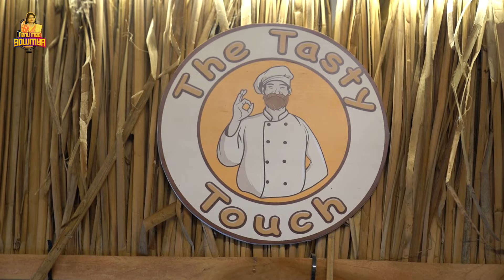Tastey Non veg || Tasty Touch Hotel || Nenu Mee Sowmya || Mangolian hyderabad Food ||Tamada Media